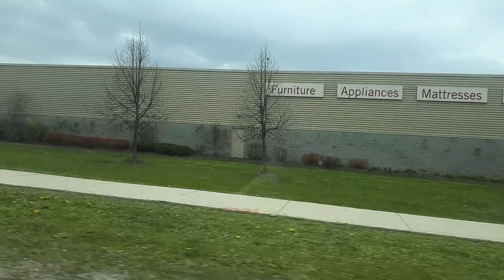Drive-Thru ATM In Canada | Chacha Pardesi